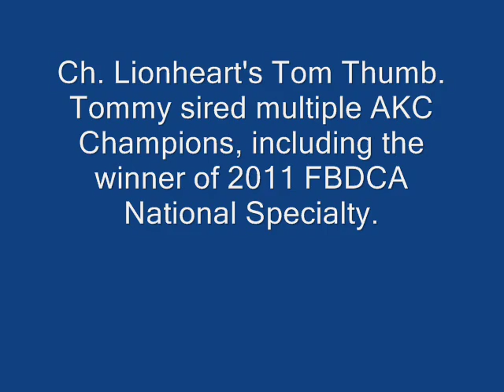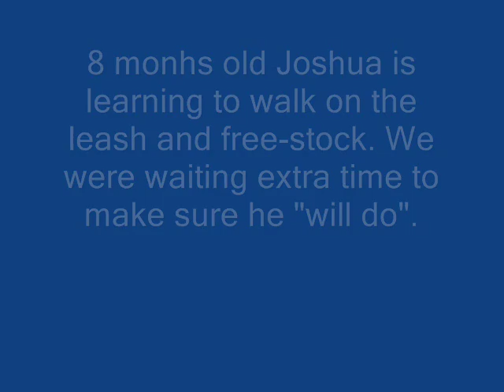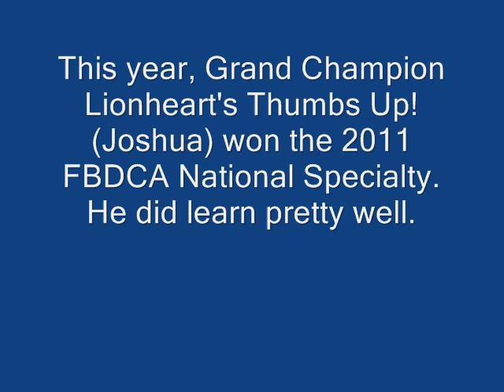Tommy & puppy Joshua.wmv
Tommy, Ch. Lionheart's Tom Thumb is shown with his offspring (son) Grand Champion Lionheart's Thumbs Up! (Joshua). Joshua is there 8 months old and we started preparing him for his Conformation show carrier. We do wait with many of our pups that long to make sure that we show the best what Lionheart produces. Joshua was our first cream male pup we deemed to be show potential. Until then we had better luck with brindled boys.